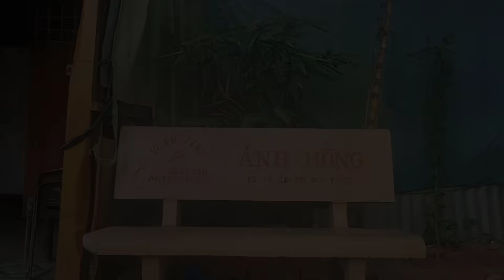Bán Bánh Bột Chiên Siêu Giòn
Chúc anh chị và các bạn xem video vui vẻ, đóng góp ý kiến em sẽ khắc phục để được nhiều người yêu quý , biết đến kênh của em nhiều hơn.

 ** Tôi luôn tôn trọng người làm video nên nếu bạn có bất kì vấn đề nào liên quan đến bản quyền, vui lòng gửi mình 1 email để mình cùng nhau thống nhất cách giải quyết. Cảm ơn sự hợp tác từ bạn! để tăng cường trí tuệ nha ^^.